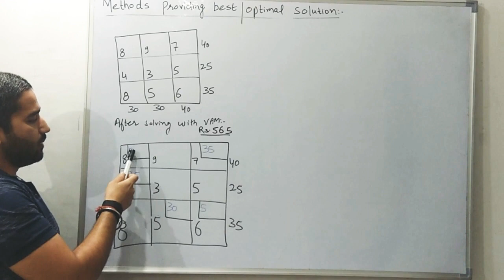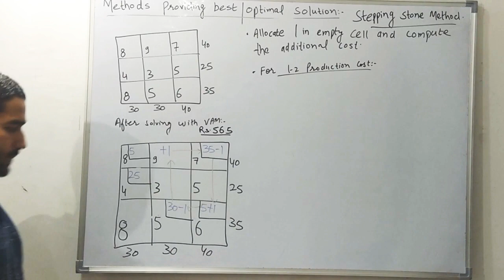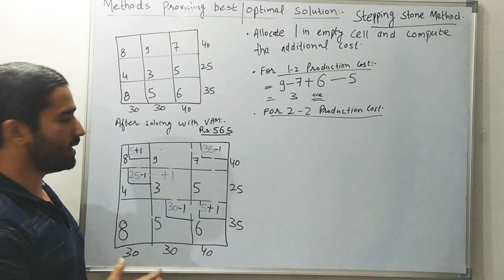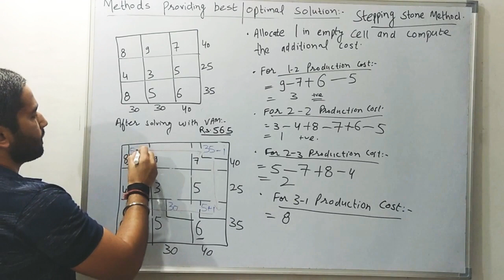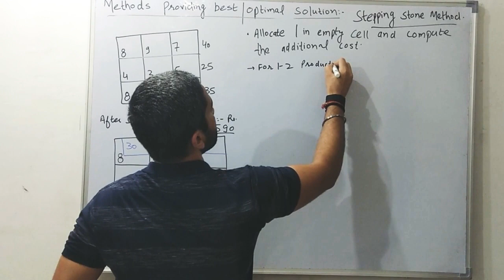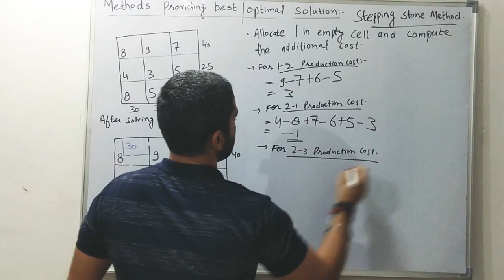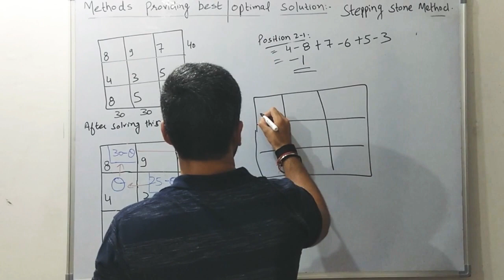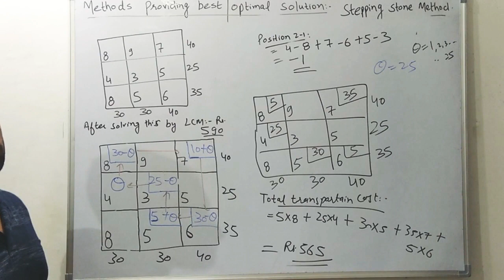Transportation Problem || Stepping Stone Method with optimal solution || simplest way || examples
In this video, we have explained step 2 of solving transportation problem i.e. finding the optimal solution. The method we have discussed is the Stepping Stone method. The stepping stone method requires a starting solution for its working and that is provided by the methods for finding initial basic feasible solutions (like NWCM, LCM, and VAM). The stepping stone method provides the optimal solution if it exists by putting allocations in unallocated values and doing calculations accordingly.
We hope that you will understand our simplified approach !!